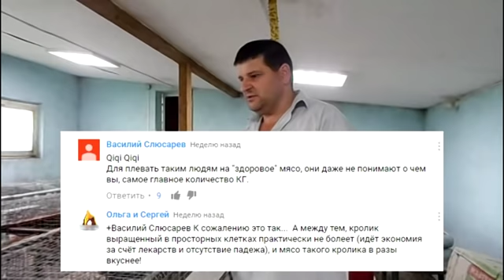Ты должен это знать!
✔️ Если хотите помочь нашему каналу, тогда✔️:
3. Поделитесь понравившимся видео в соц.сетях✉️, что бы  Ваши знакомые💣  смогли посмотреть👀.
4. напишите комментарий✍️ под видео.